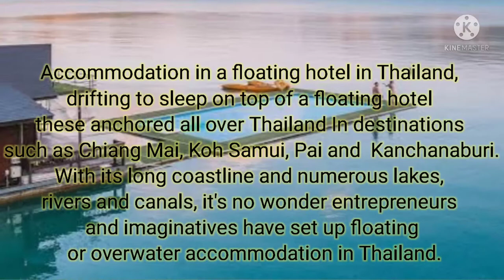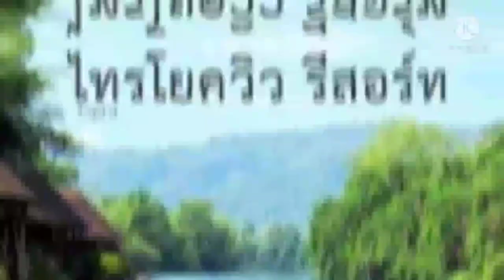Top 20 Floating Hotel in Thailand 2021